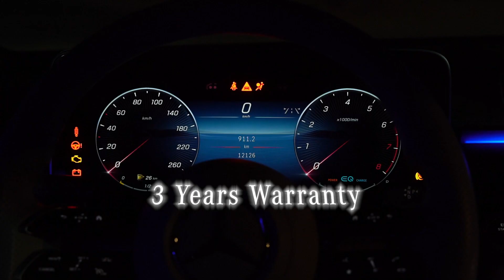Mercedes-Benz S 580 / BCM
کوردی | عربي
مۆدێل:  S-Class 580
ساڵی مۆدێل: 2023
تایبەتمەندیەکان:
بزوێنەر 4.0T, بەنزین، 8 پستۆن، ئۆتۆماتیک.

سەرجەم ئۆتۆمبێلەکانی برایت کاسل مۆتۆرز بە شێوەیەکی تایبەت دروستکراون بۆ تایبەتمەندی و کەشوهەوای عێراق.

ئەو تایبەتمەندیانەی کە ئۆتۆمبێلەکانی بڕایت کاسل مۆتۆرز جیادەکاتەوە لە شوێنەکانی تر:
- بزوێنەرو ساردکەرەوەی ئۆتۆمبێلەکان تایبەت بۆ کەش هەوای عێراق درووست کراون
- خزمەت گوزاری 24 کاژێری لە کاتی روودانی هەر کێشەیەک
- نوێکردنەوەی سۆفتوێر  بە خۆڕایی بۆ ئۆتۆمبێلەکەت بۆ هەمیشە
 - 3 ساڵ گەرەنتی
- نەخشەی عێراق لەسیستمی گەڕاندا

هەمیشە با بڕایت کاسل مۆتۆرز هەڵبژاردەکەت بێت.

بڕایت کاسل مۆتۆرز تاکە بریکاری مارسیدس-بێنز لە هەموو عێراق

ناونیشان:
هەولێر، شەقامی گوڵان بەرامبەر ناز ستی
بۆ زانیاری زیاتر پەیوەندی بکەن بە:
سلێمانی، گۆیژە - فلکەی مەلیک محمود

الموديل: S-Class 580
سنة الموديل: 2023
المواصفات:
محرك 4.0T, بنزین، 8 سلندر, اوتوماتيك.

جميع سیارات برایت کاسل موتورز مصنعة خصيصا لتناسب خصائص الوقود والمناخ في العراق.
الميزات التي تميز سيارات برایت کاسل موتورز عن المعارض الاخری:
- محرك والمکیف مصممة خصیصا للمناخ العراق
- خدمة الصیانـة 24 ساعة في حالة حدوث أي مشكلـة
- تحديث البرامج/ سوفتویر لسيارتك مجانا مدی الحیاة
- ضمان 3 سنوات
- خريطة العراق متوفرة في نظام الملاحة.

خلي برايت كاسل موتورز یکون خیارك الأول

برايت كاسل موتورز  الوكيل الحصري لمرسيدس-بنز في العراق

عنوان:
أربيل شارع جولان مقابل ناز ستي
للمزيد من المعلومات، يرجى الاتصال بـ:
السليمانية - جويزة - دائرة ملك محمود